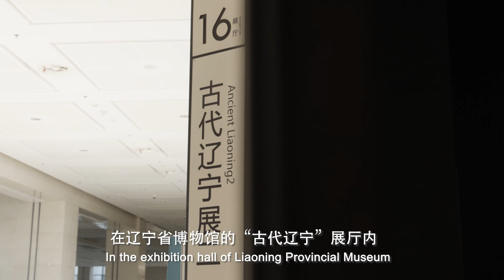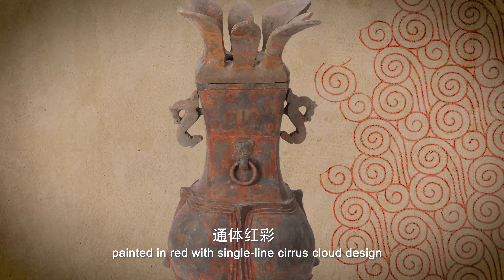【National Treasures in Liaoning】Painted Pottery Fang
In the exhibition hall for “Ancient Liaoning” in Liaoning Provincial Museum, an elegant and antique painted pottery fang stands out gracefully in the soft light, making visitors linger on here.

More than 2,000 years old, it was unearthed from Tomb No. 40 of Dongdazhangzi Cemetery of the Warring States Period in Jianchang County, Huludao City, Liaoning Province. It was  sucessfuly selected into “2011 Top Ten New Archaeological Discoveries in China”.

Fang，a container for wine or grain in ancient times, has a square cover, with two sides of its neck decorated with beast-mask door knockers, and two other sides decorated with tiger-like ornaments, painted in red with single-line cirrus cloud design.

This painted pottery fang and other pottery were buried about four or five meters underground in a decaying large wooden box. Two thousand years later, it was still colorful and lustrous the moment when unearthed from underground.

These pieces of pottery, which are imitations of bronze ritual vessels, were made by the State of Yan (currently Hebei Province) in the Warring States Period.

The basic combination of pottery ding, pottery dou and pottery pot unearthed from the tomb conforms to the burial system of the Warring States Period, indicating that the rituals of China’s Central Plain had been practiced in Liaoning at that time.

The Dongdazhangzi Cemetery of the Warring States Period is the largest one of the same period in the Northeast.

It reflects the trend of integration of Yan culture as the main culture and local cultures with ethnic characteristics of Northeast China, and shows the development of a unified multi-ethnic country.

It proves once again that in the middle and late Warring States Period, ancient Liaoning was already included in the sphere of influence of the State of Yan.